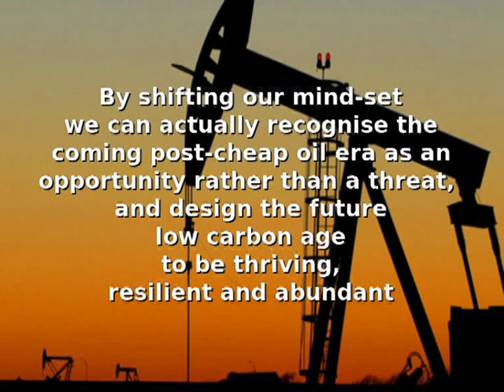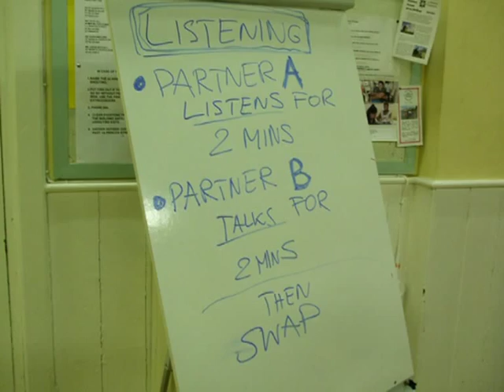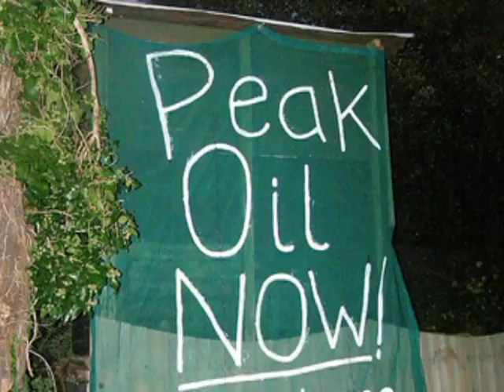Southend in Transition - Life After Oil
Southend in Transition is an exploration of how the people of Southend, Westcliff, Prittlewell, Leigh, Shoeburyness, Eastwood and Thorpe Bay can prepare for a carbon constrained, energy lean world. SiT is a community-led initiative which is working towards the creation of an Energy Descent Action Plan for the town. The thinking behind SiT is simply that a town using much less energy and resources than we presently consume could, if properly planned for and designed, be more resilient, more abundant and more pleasurable than the present.